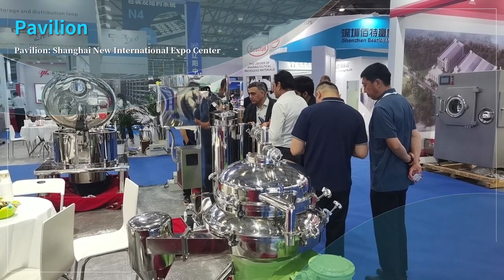P-MEC China 2023 The 16th World Pharmaceutical Machinery# centrifuge machine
Liaoyang Zhonglian Pharmaceutical Machinery CO.Ltd was established in October 2001.The company is a professional manufacturer of centrifugal separation equipment concern with R&D,production,and sale.The company is located in Liaoyang city,Liaoning province where engaged in centrifuge production industry earliest in China,covers an area of forty thousand square meters,in the national pharmaceutical machinery industry pioneer enterprises.